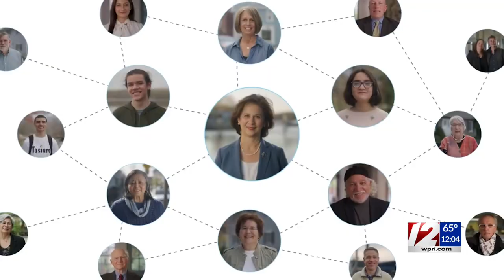'Let's do it': Gorbea discusses why she's running for RI governor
Secretary of State Nellie Gorbea is the first elected Democrat to formally announce plans to challenge Governor Dan McKee.